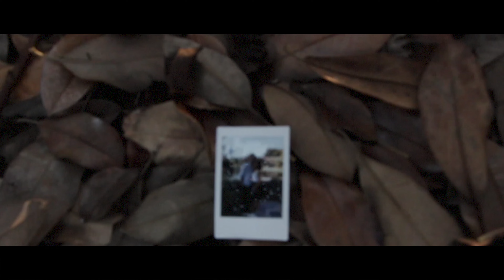Home By Naughty Boy | 4K Short Film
New Vlogs every Monday and New Short films every Friday!